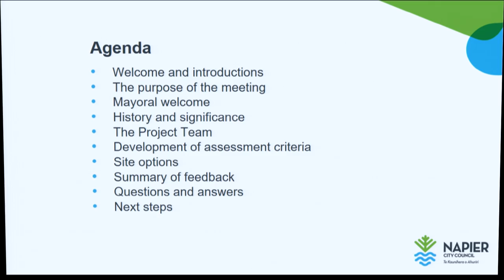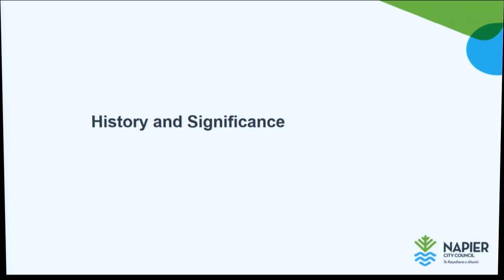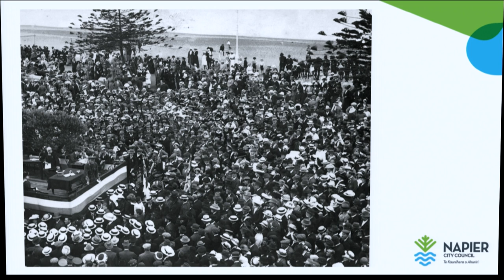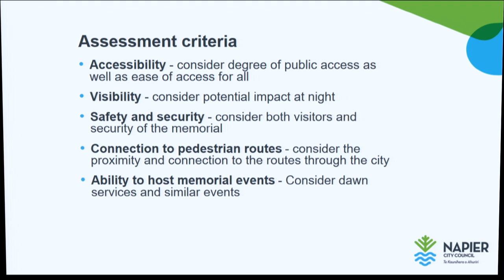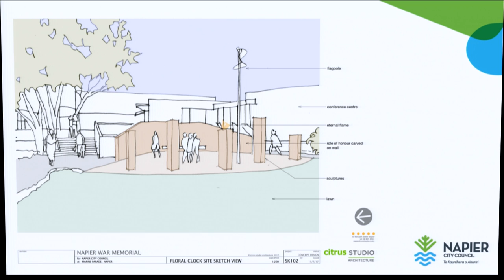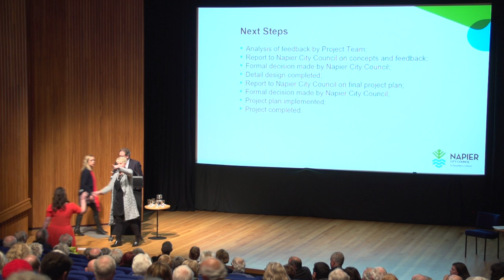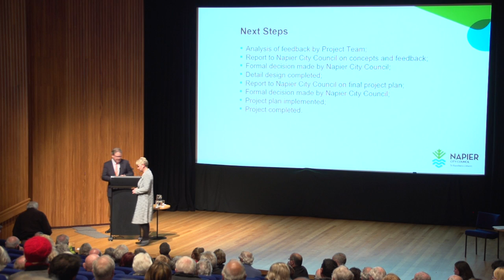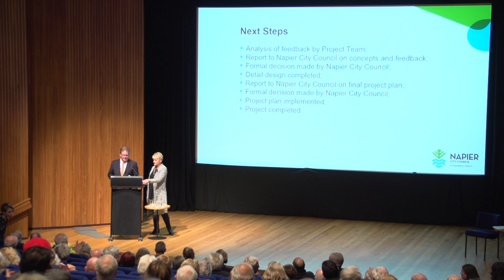Napier City Council: War Memorial Public Meeting - 1st August 2017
A public meeting to discuss the future of Napier's War Memorial and Eternal Flame was held at MTG Hawke's Bay's Century Theatre on Tuesday, August 1.

The meeting's stated objective? "To review the three options for a new War Memorial site for Napier as proposed by the War Memorial working group."

Speaker timings below.

00.00 Karakia from NCC’s Strategic Maori Advisor Charles Ropotini (this is quite gorgeous).
03.42 Facilitator Liz Read outlines the meeting’s agenda and objectives.
08.02 Mayoral Bill Dalton welcomes guests and gives a potted history of our Napier’s war memorial.
20.24 Charles Ropotini discusses the significance of remembrance and memorials – generally – and then looks at Napier’s memorials specifically.
34.32 Sally Jackson, Napier City Council’s Manager of Visitor Experience, talks about the  working group – why they were formed, and how they arrived at their assessment criteria.
42.10 Brent Scott from Citrus Studio Architecure talks through the three proposed options – The Floral Clock, The Tennyson Link and The Sun Dial.
49.13 Liz Read summarises feedback from Napier citizens.
54.50 Questions from the floor.
1.06.14 Guy Natusch, designer of the original 1956 War Memorial building, addresses the meeting.
1.17.25 More questions from the floor.
1.23.00 Charles Ropotini closes with a prayer.